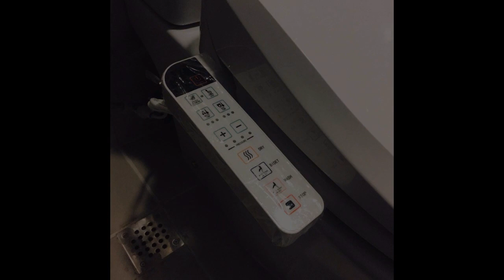25 sqm Office (Commercial) For Rent in Manila Metro Manila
25 sqm Office (Commercial) For Rent in Manila Metro Manila